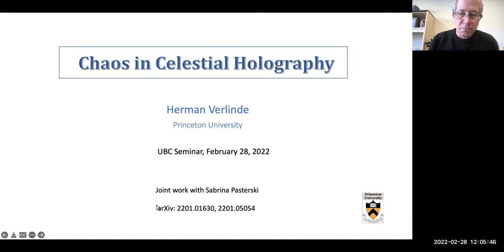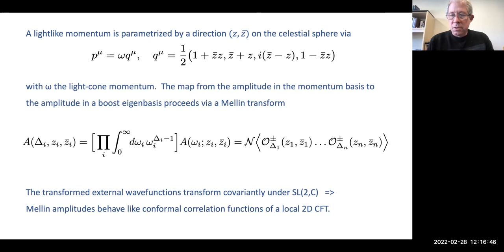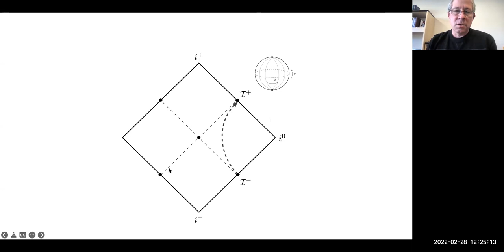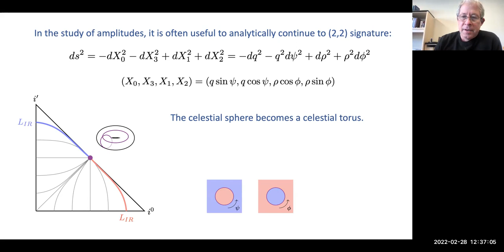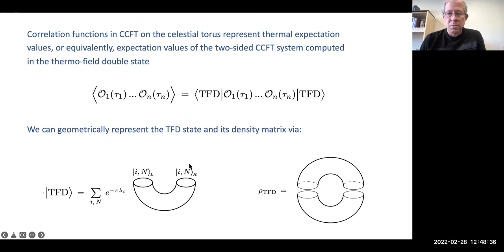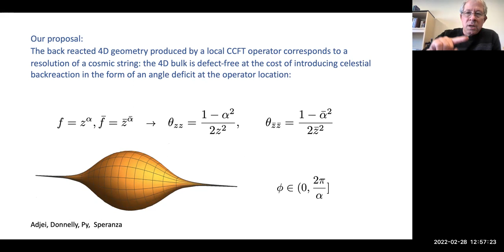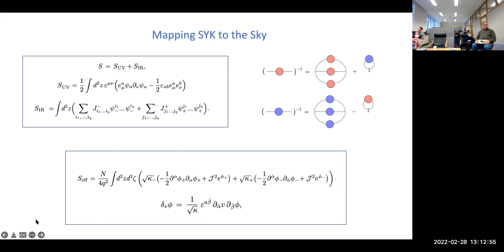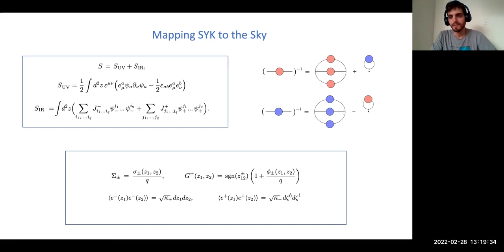Herman Verlinde: "Chaos in Celestial Holography"